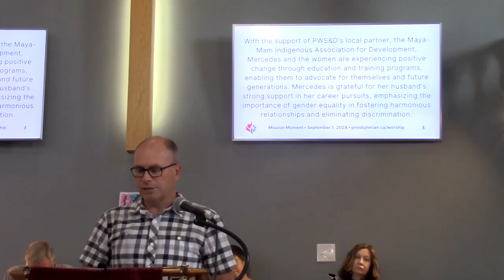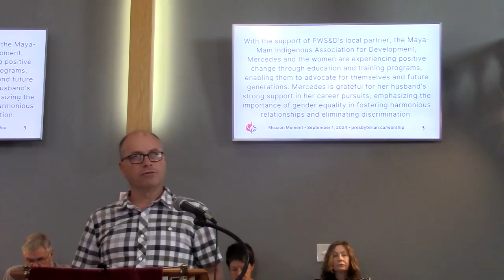1 Sep 24 Worship Service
Sunday Worship Service from St John's and Kensington Presbyterian Cutches